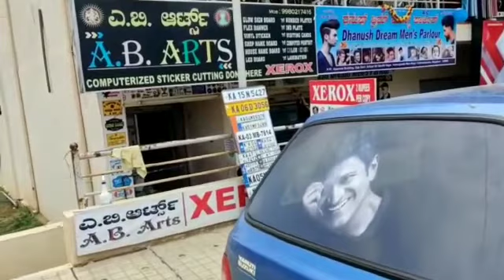Punit Rajkumar photo sticking on Car Back Glass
Car Sticker at hesaraghatta main road, chikkbanavara, opp primary govt school, Bangalore  560090.